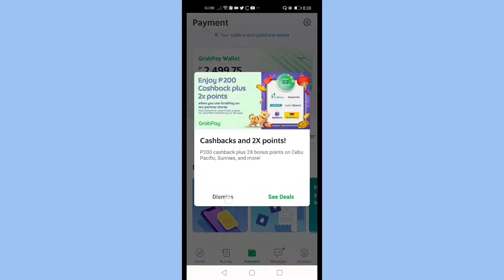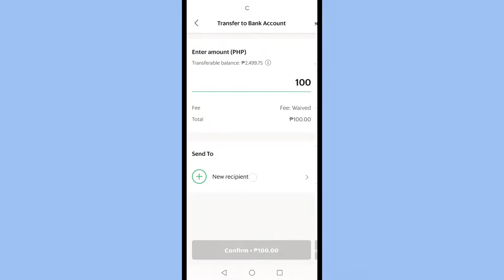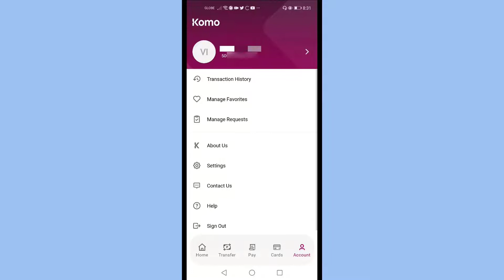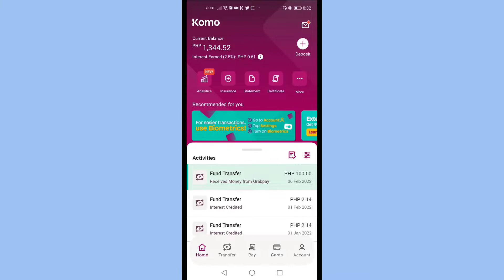GrabPay to Komo How to Send Money from GrabPay to Komo/EastWest Bank Online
GrabPay to Komo How to Send Money from GrabPay to Komo Online
Paano magpadala from grabpay to komo? Madali lang ba? FREE?

TIMESTAMP
0:00 Introduction
0:10 Grab mobile app
0:20 grab to komo transfer

Is grabpay safe?
What is grabpay wallet account?
How to transfer in grabpay?

🔎 WE SHARE.

🔎 YOU DECIDE.
Happy investing!  (",)